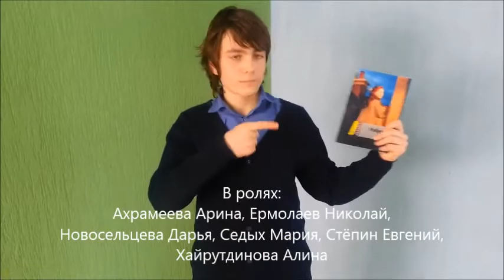POLLYANNA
Видеоклип учащихся МБОУ СОШ № 200 для открытого городского конкурса на английском языке "Young Readers' Club".